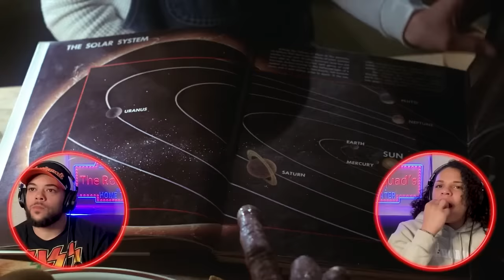PHONE HOME!| E.T. (1982) | FIRST TIME WATCHING | REACTION